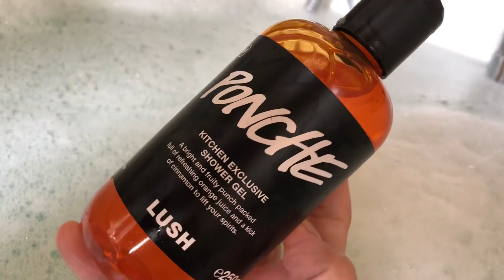THE ABOMBINABALL LUSH BATH BOMB AND PONCHE SHOWER GEL DEMO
THE ABOMINABLE LUSH BATH BOMB AND PONCHE SHOWER GEL DEMO